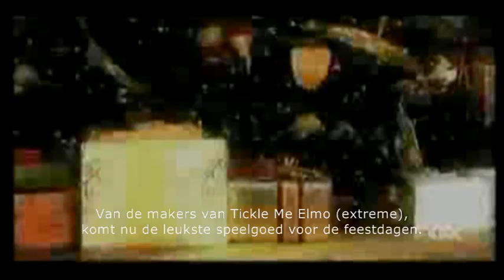Mad TV - Tickle me emo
Tickle me Elmo goes all emo on us. D:

Dutch subs included.